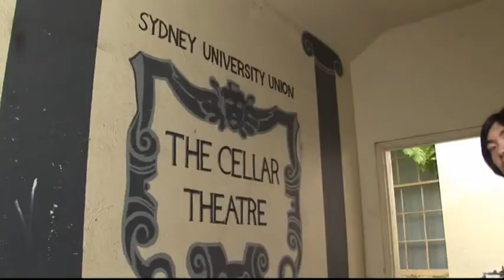Behind the Scenes: DTang at Work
Photo Testing session, sometime early Jan 2009. photography by h-works. videography by tpranad. Rest of the stills can be seen @